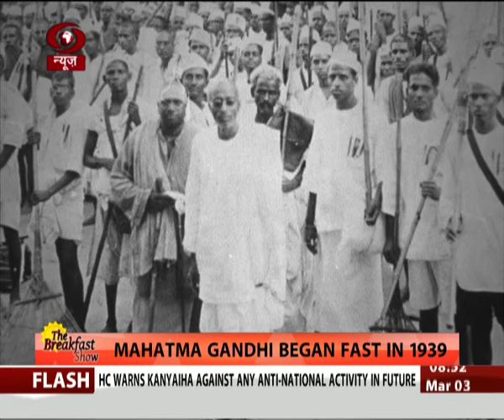History of the Day | March 3